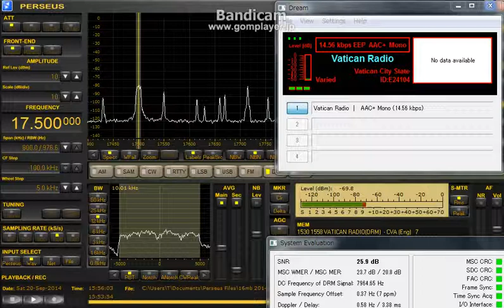17500 kHz Vatican DRM Sep 20,2014 1554 UTC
Beverage north west + Preamp